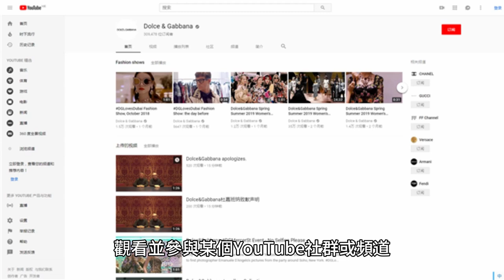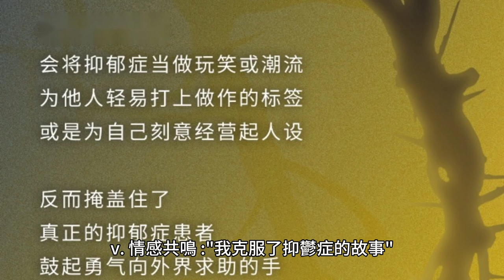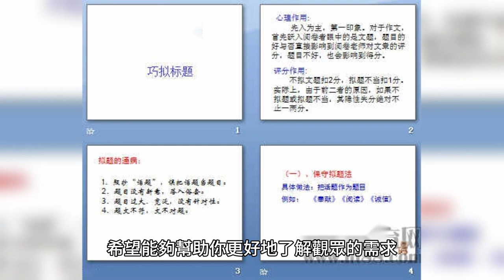一般人觀看YouTube 影片 大多基於甚麼原因？ Stephen Lifestyle 生活品味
一般人觀看YouTube 影片，大多基於甚麼原因？:-
1.有趣;
2. 知識性；
3. 娱樂性;
除了的有趣、知識性和娛樂性，觀看YouTube影片的原因還包括 ：

a.  情感共鳴：觀眾可能會尋找能夠引起共鳴的內容，例如分享個人經歷或感受的影片。
b. 動機與啟發：尋找啟發和激勵的內容，例如成功故事、勵志演講等。
c. 社交與社群參與：觀看並參與某個YouTube社群或頻道，與其他觀眾互動。

d. 實用性：尋找實用的指南或教學，例如烹飪教程、DIY項目等。
e. 趨勢和新聞：了解最新的流行趨勢或時事新聞。
f. 範例影片標題
i有趣 :
"貓咪首次見到雪的反應，笑到肚子痛！"
"這些奇怪的發現你見過嗎？"
ii知識性
"愛因斯坦相對論的簡單解釋"
Iii 如何用Python編寫第一個程序"
iv娛樂性
"最搞笑的TikTok合集"
"熱門電影片段重現"
v. 情感共鳴 :
"我克服了抑鬱症的故事"
Vi "生活中的小確幸：日常美好時刻"
動機與啟發
a. 從無到有：我創業成功的經歷"
b. 永不放棄：跑者的勵志故事"
vii社交與社群參與
"一起來玩Minecraft吧！社群伺服器介紹"
"粉絲問答：我來解答你們的問題！"
viii. 實用性
. "如何在30分鐘內做出美味晚餐"
"自製簡單又漂亮的家居裝飾"
ix 趨勢和新聞
a. "最新iPhone評測：值不值得買？"
b. "2024年最熱門的科技趨勢"
這些標題範例涵蓋了不同的觀看動機，希望能夠幫助你更好地了解觀眾的需求。